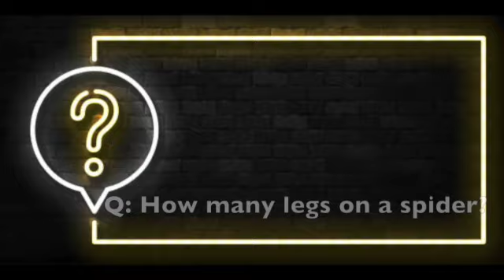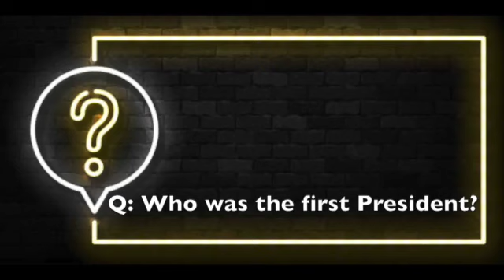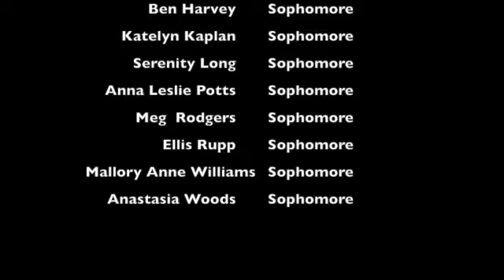JacketSpeak News January 26